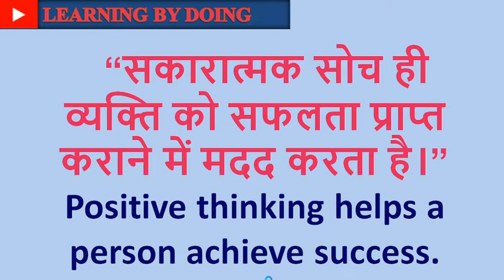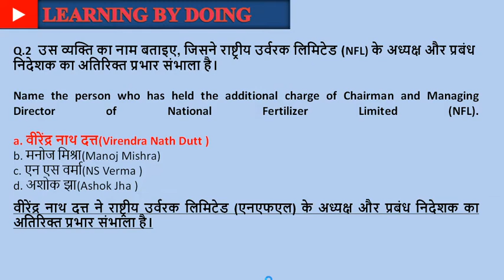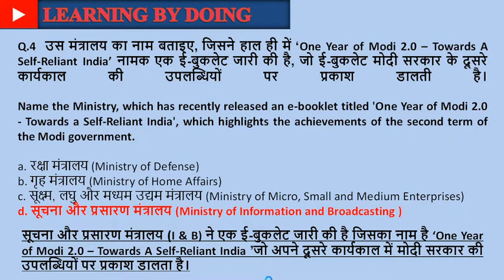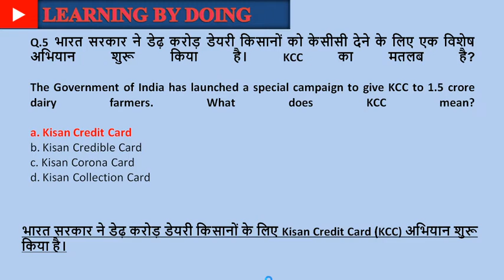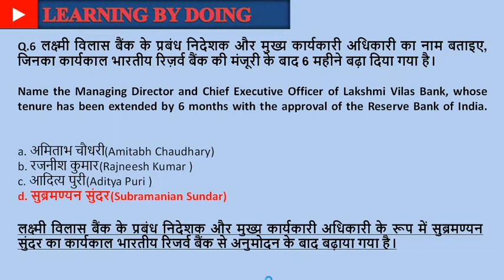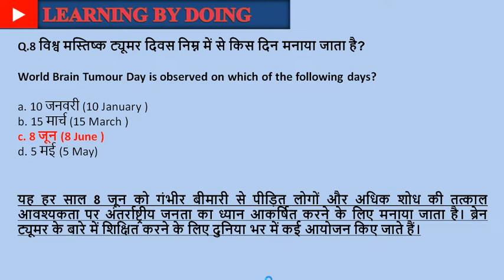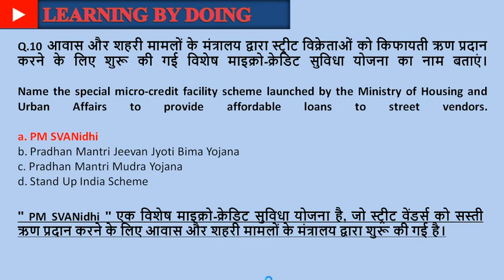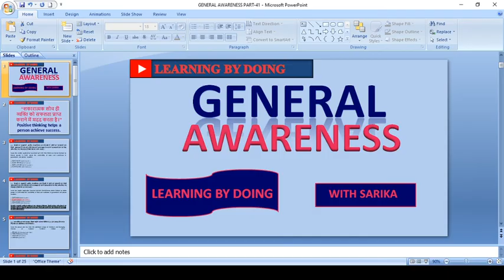GENERAL AWARENESS | PART - 41| FOR ALL COMPETITIVE EXAMS BY LEARNING BY DOING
Relevant for RAILWAY NTPC, GROUP D, SSC CGL, CHSL, MTS, BANK & all exams.